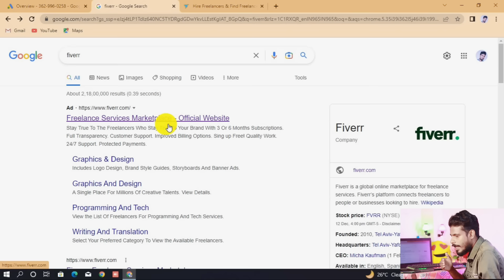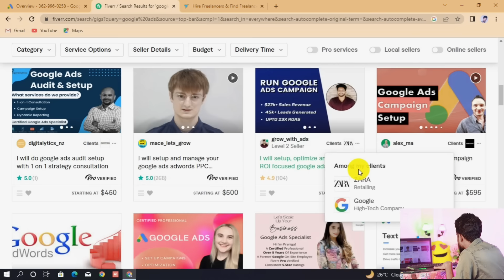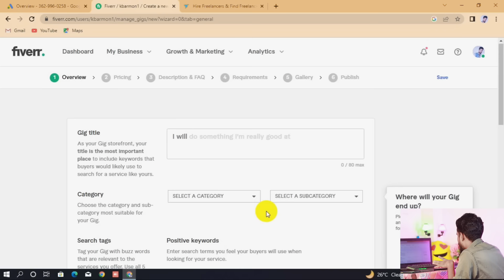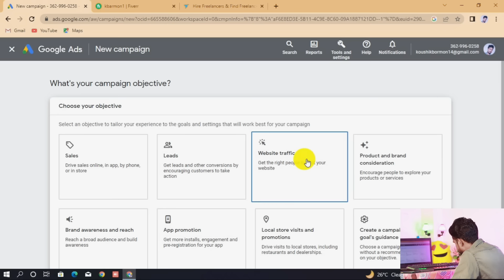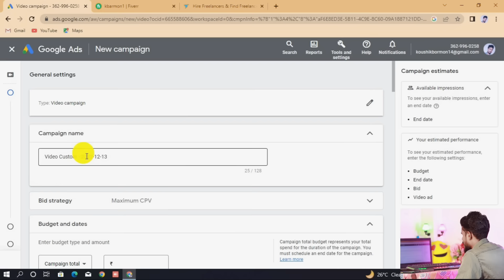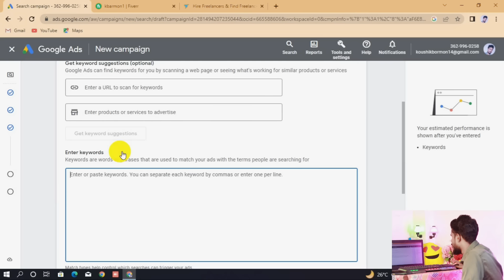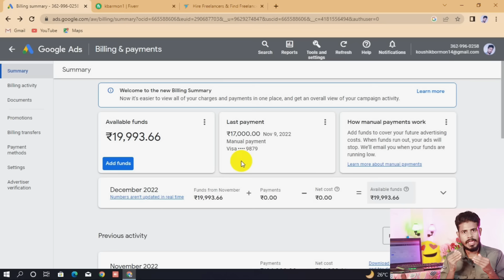Google Ads থেকে ইনকাম করুন ফ্রিতে 🤑Earn ₹1,20,000+ Monthly From Google Ads | Online Income Bangla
Today is discussed in this video google ads earn money  Google Ads  And make money online from Google ads Without investment Make Money from Google
From you can earn in different ways like you can earn by running a company's ads, you can earn by adding ads to some YouTubers' videos, you can earn by promoting YouTubers' Youtube Channel With Google Ads promote

Your Querys🤔

 earn money online work from home
 how to earn money online, google ads make money online without investment
 make money from google earn money from google, how to earn money from google how to make money from google
 earn money from google ads
promote youtube video google ads free